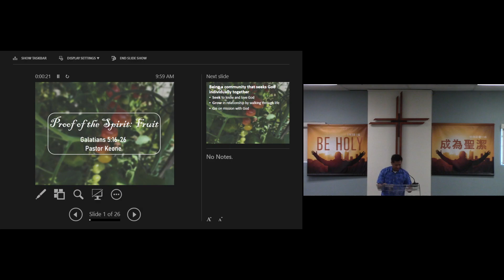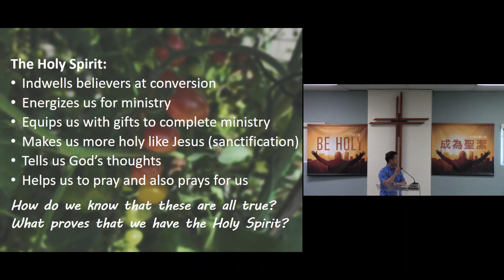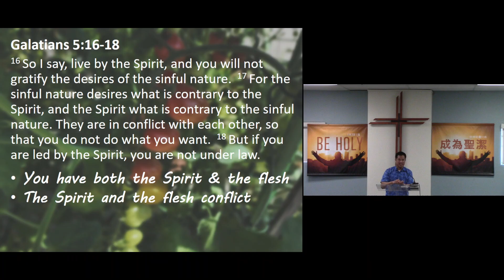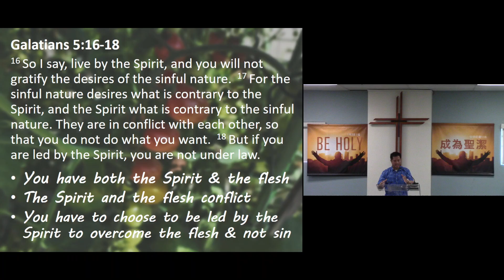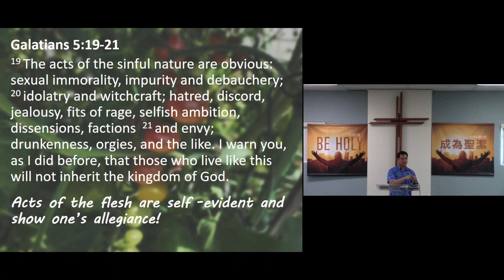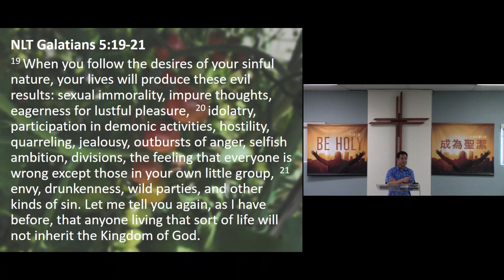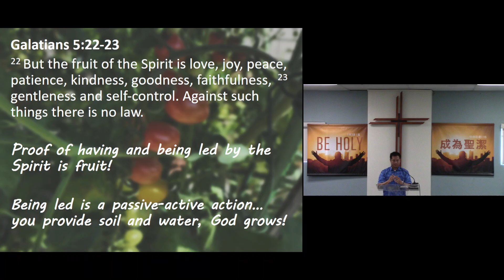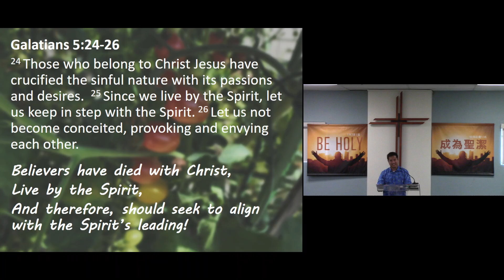English Worship 07/30/2023 || Los Angeles Chinese Alliance Church